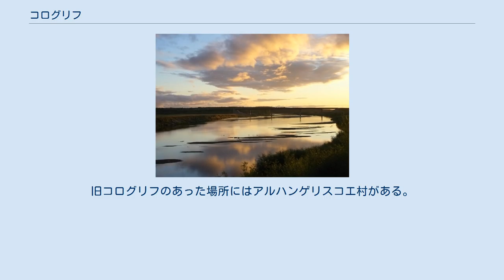コログリフ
コログリフの紋章 コログリフ（コログリーフ、ロシア語: Кологри́в、ラテン文字表記の例: Kologriv）はロシア西部、コストロマ州の中央にある都市。
ヴォルガ川の左支流でヴォログダ州からコストロマ州にかけて流れる、ウンジャ川（Унжа）の左岸に建つ。
州都コストロマからは北東へ約340キロメートル。
マントゥロヴォからは北へ80キロメートル。
 コログリフ近郊のウンジャ川 17世紀初頭、ウンジャ川沿いのコログリフの名がはじめて文献記録に登場している。
民間語源では、コログリフとは、たてがみが多く生えた種馬のことを指すといわれ、町の紋章にも種馬の首から上が描かれているが、実際の語源については不明である。
当時のコログリフの町は要塞としての重要性を失い18世紀前半に放棄され、住民はウンジャ川の40キロメートル下流にあったキチノ村（Кичино）に移った。
旧コログリフのあった場所にはアルハンゲリスコエ村がある。
 1778年にはキチノはこの周辺を管轄する郡の中心となり市の地位を与えられたが、かつてのコログリフの町を記念するため、キチノはコログリフと改名された。